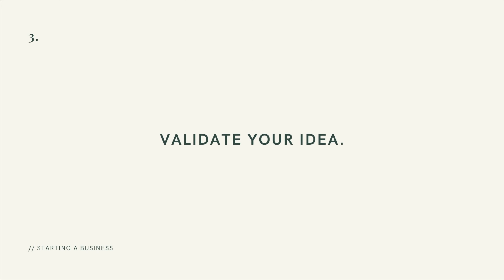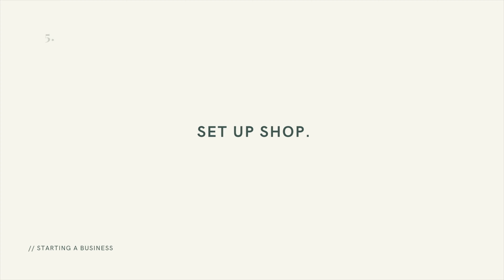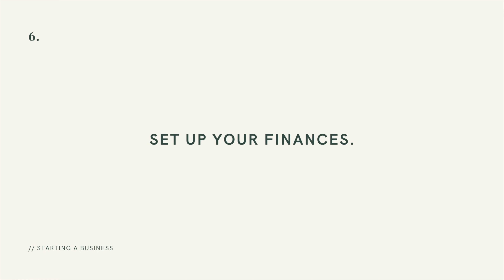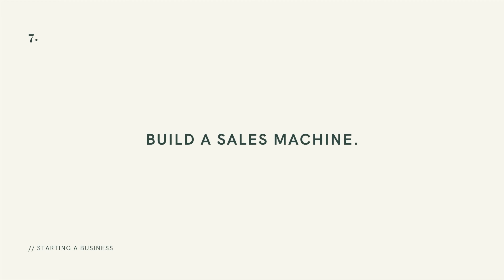How to Start an Online Business in South Africa in 2021 | Build Your Own Successful Business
"What are the things I need to do or have to start an online business?"
"How do I build my business or brand?"
"How do I start making money online?"

These are the most common questions I get from aspiring or early start up entrepreneurs.

Today, I wanted to take the time to answer those questions. In this video, I will take you through 8 simple steps you need to take to start and build a successful online business in South Africa in 2021.

B U S I N E S S   A C C O U N T S

I'm Andiswa - career girl and entrepreneur. I'm super excited to take you all along this crazy ride. Starting a business is much more than what people make it seem. It takes grit, hard work, and a lot of learning. I'm taking you through the trenches and on the mountaintops with me, giving you a good look inside the life of a startup entrepreneur AND sharing all the things I’ve learnt/will learn along the way about e-commerce, social media and productivity.